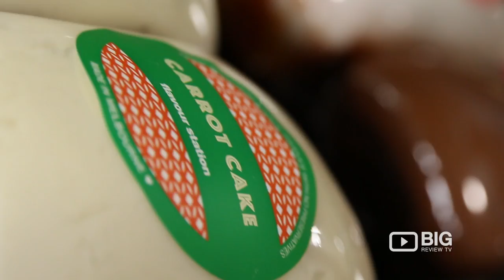What's 4 Dinner: Grocery Store in Melbourne for Healthy Meals and Food Delivery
What's 4 Dinner is an innovative business in Melbourne that delivers delicious and healthy meals right to your doorstep.

Dody Oliver Catering is making dinner easier every night of the week with ‘What’s 4 Dinner’ their new range of take home meals.
Dody and her team have come up with a delicious menu of home-style cooking perfect if you’re on your own and don’t want to cook for one, or for busy couples and families who don’t have time to cook the nutritious meals they’d like to.
All meals are prepared from scratch, no additives, no preservatives – just real food and plenty of flavour!

Call into the shop and see what’s cooking. Or if you live in Bayside Melbourne – Elsternwick, Caulfield, Brighton, St Kilda, Bentleigh, Hampton, Elwood – you can order and have dinner delivered to your door.

It looks like I've found the most popular spot on the street. Let's go and see what all the fuss is about. I have a confession to make. I can't cook. I really can't. But we've all got to eat, and I have found a lifesaver right here in Elsternwick. These guys are absolute professionals in making healthy, fresh, diverse, homemade takeaway meals. Now you can order online and they will deliver, but I highly recommend you come down to the store, let them take you through all of their options and how to prepare them properly. They've got everything from soups to curries to lasagnas, pies, even sides. They've also got a little sweet treat that you can take away or some of their favorite condiments that will spice up your meal. I'm lucky enough to have a double serving of their freshly made lamb shanks. There is no way in hell I could cook anything this good. So don't walk, run down here and see What's 4 Dinner.